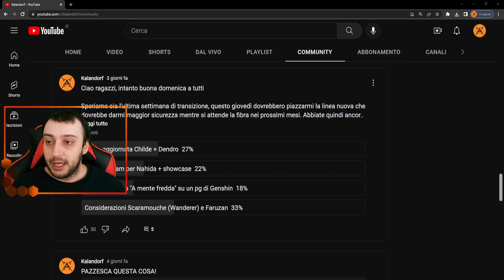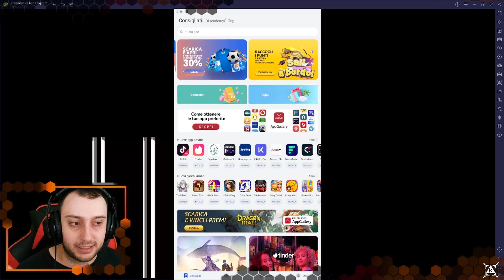Scelto da voi! #1 Considerazioni su Scaramouche e Faruzan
Avete votato in più di 400 e deciso il video di questa settimana!
Nel primo episodio di "Scelto da voi!" si parla di Scaramouche e Faruzan!
Dubbi, paure e anche qualche certezza in questo discorso a ruota libera.

Fatemi sapere cosa ne pensate e se vi piace il format di discussione!
[PROMOZIONE NOAH'S HEART:
Un codice regalo esclusivo per voi + 4x coupons per i vostri acquisti

Importante:
Registratevi in app per avere un Huawei ID per il vostro profilo
L'app vi richiederà in automatico l'installazione HMS necessaria per poter funzionare]

Collaborazioni:
NEXTPLAYER sito web: